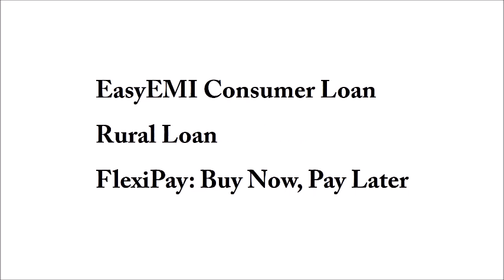Types of bank loans